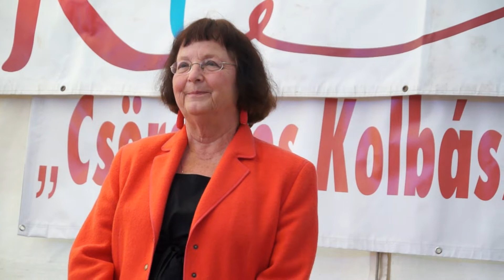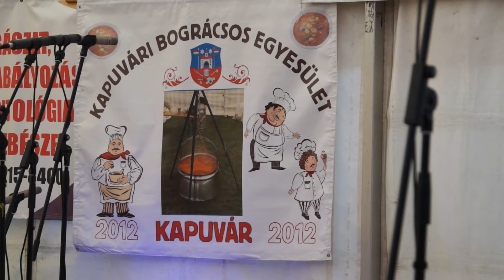Csörge és kolbász parti Kapuváron